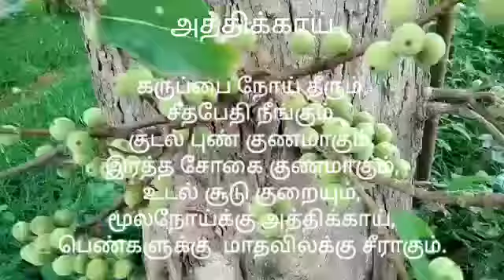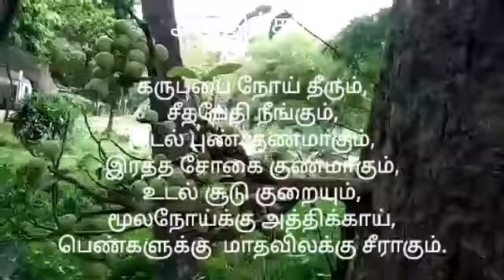அத்திகாய் fig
கருப்பை நோய் தீரும்
சீதபேதி நீங்கும்
குடல் புண் குணமாகும்
இரத்த சோகை குணமாகும்
உடல் சூடு குறையும்
மூலநோய்க்கு அத்திக்காய்
பெண்களுக்கு  மாதவிலக்கு சீராகும்